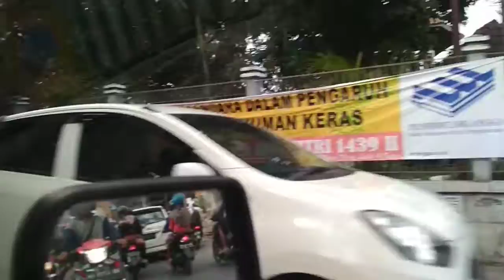RAIL FANS, PRAMEKS MELINTAS DI PERLINTASAN LEMPUYANGAN